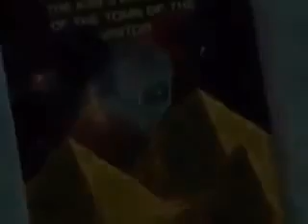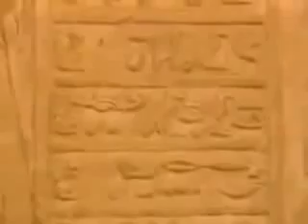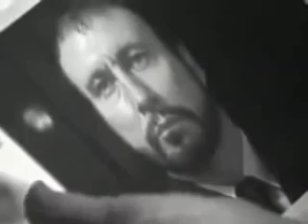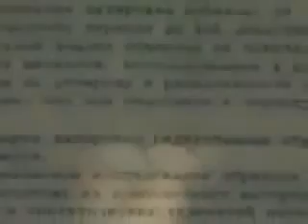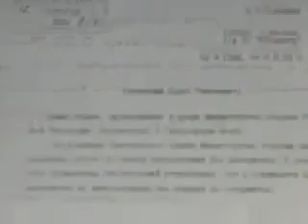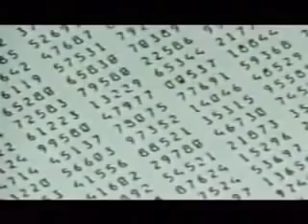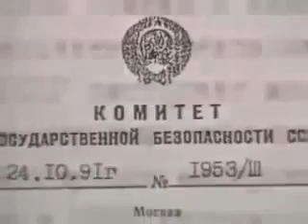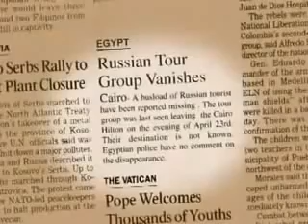Egypt aliens the KGB and Roger Moore